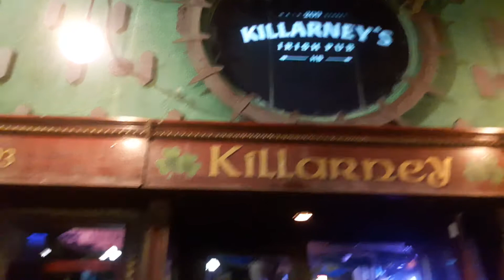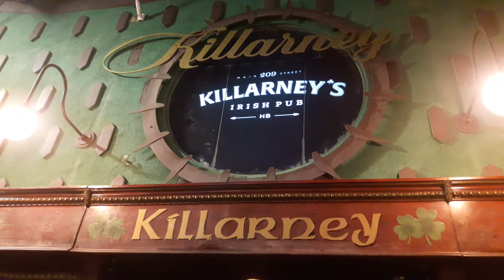Kris Camacho's birthday Club George reporting from Huntington Beach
#100 Cubana tobacco# hand-rolled cigar# rolled by the Cuban master himself Cubana LIBRE Club George reporting from Huntington Beach